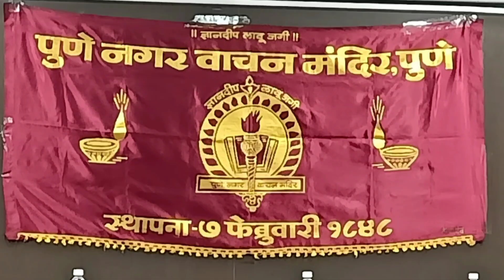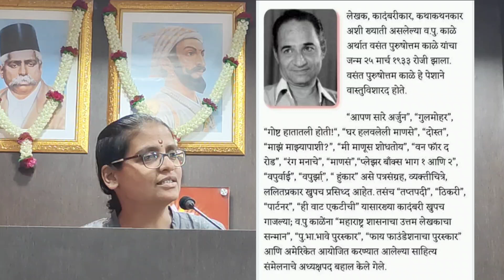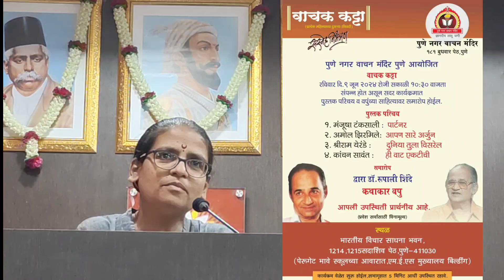माझे मत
डाॅ. रुपाली शिंदे यांनी व.पु.काळे यांच्या लेखणी बाबत परखड मत व्यक्त केले.